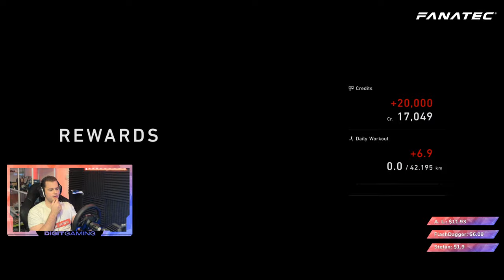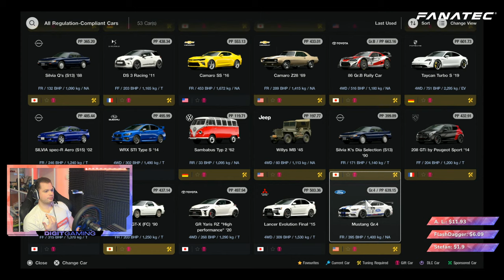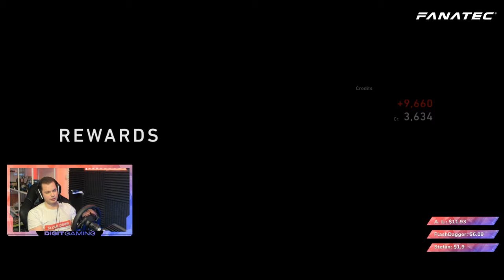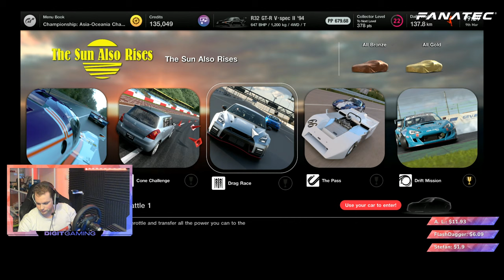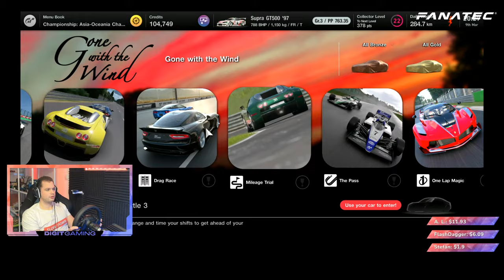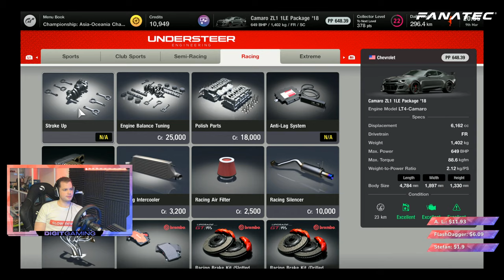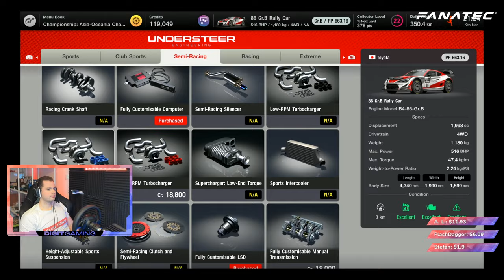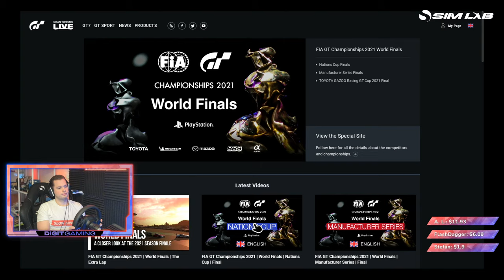🔴 Gran Turismo 7 | Grind is On !!! - Missons and More | Live Stream🔴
My Setup and Gear is listed down below (hit "Show More" to see it).

➡️️🔥 SAMSUNG 32 inch CF391 Curved Monitor

➡️️🔥 MY FIRST WHEEL Logitech G29

Here is the list of my whole setup:

➡️️ PlayStation 5 Digital Edition Console
➡️️ Logitech G332 SE
➡️️ Audio-Technica ATR2500x (Mic)
➡️️ Logitech Brio 4K: href="
➡️️ Elgato4K 60 Pro MK.2

Gran Turismo 7 FANATEC SETTINGS:
✅SEN AUT
✅FF 100
✅FFS Peak
✅NDP 0
✅NFR Off
✅NIN Off
✅INT Off
✅FEI 100
✅FOR 100
✅SPR 30
✅DPR 50
✅BLI User Preference
✅BRF User Preference

✅Elite:
Michael Shannon
David Durrant
karhal
Tiago Cunha
Bruno

✅Supporter:
S'all Goodman
DEVRAJ SAMRAT
Juan Ignacio GarcÃ­a
A. L.
Vojtěch Schwangmaier
steve clements
Grijpwijk
val sti1998
Scott Elam [lemansiii]
Vardohlip Bogdan
Tom Alley
FlashDagger
BitWeezy - Wayne

✅Hit The Apex:
003_Aashutosh Gaurav
Selim El Battouty
Jfunk5
Francisco Souza
damo
Mirko Polirko
RA-A_Wabbit
raw rides
Steve Rogers
Norbert Hellbusch
Gavyn Armstrong
Henry Bernal
poka_ace
Mulliner
Zlatko Eded
VillanUK whyuk
NAR_LokoPoko

Mike Morales
Jermaine Leone
Alec Lee

SETTINGS:
➡️️ Transmission - Manual
➡️️ Traction Control - Off
➡️️ ASM - Off
➡️️ Countersteering Assistance  - Off
➡️️ ABS - Default